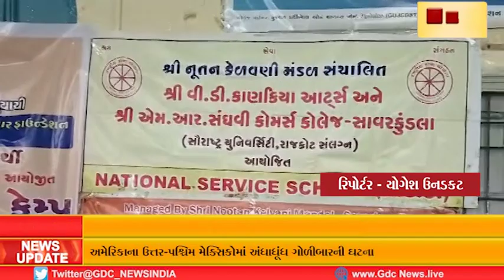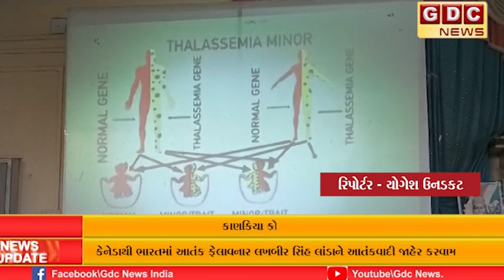ખેતાણી પરિવાર ફાઉન્ડેશનના સંપૂર્ણ આર્થિક સહયોગ સાથે મેગા થેલેસેમિયા કેમ્પ કાણકિયા કોલેજમાં...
ખેતાણી પરિવાર ફાઉન્ડેશનના સંપૂર્ણ આર્થિક સહયોગ સાથે મેગા થેલેસેમિયા કેમ્પ કાણકિયા કોલેજમાં ખુલ્લો મુકાયો